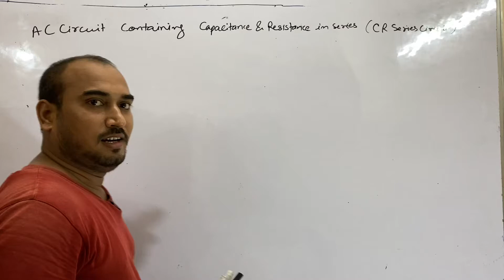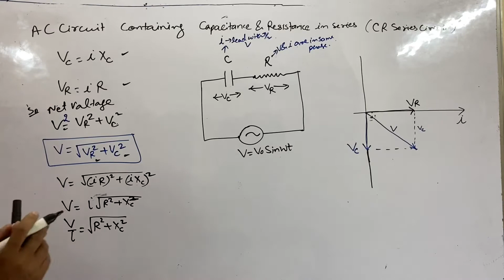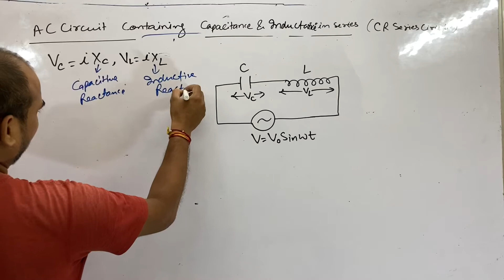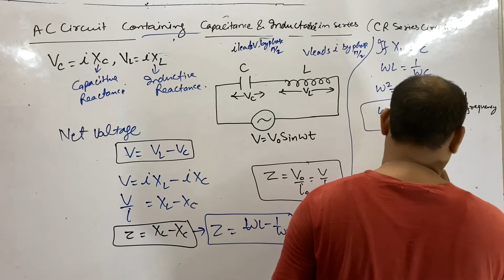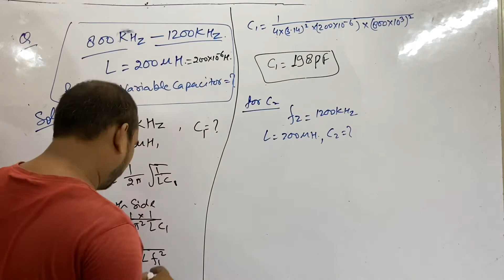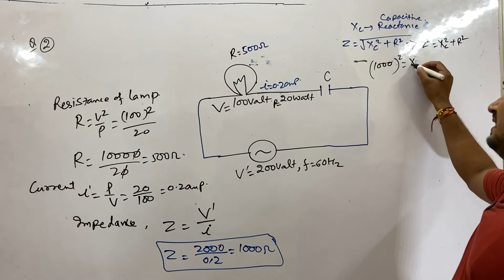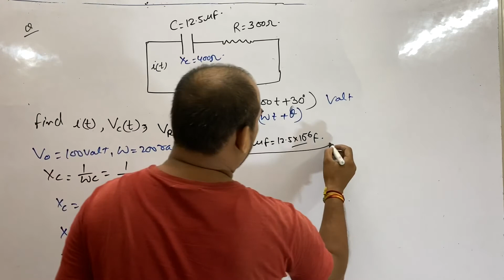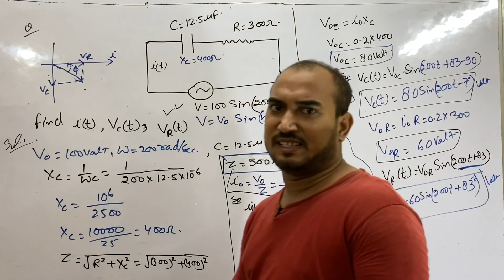Alternating current-05//R-C circuit// L-C circuit//Class 12 physics// IIt/NEET physics//Resonance//